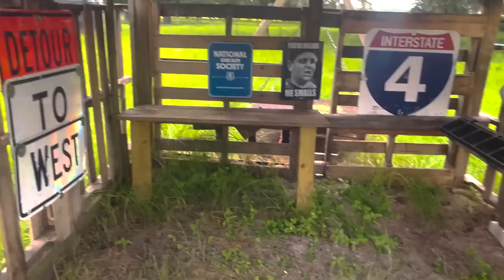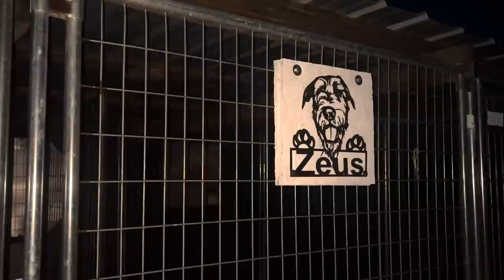I Accidentally DESTROYED Our GOAT Playground | FARM CHORES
**Our First Live Will Be Friday 08/11 at 7pm EST (6pm CST). Neco & I look forward to meeting, mingling, & answering some questions for everyone ❤️😊

Hello Farm Family. In this upload I had to take accountability. I made a mistake that cost us money which is never a good thing. It also cost time as we had to repair it. Additionally, our LGD Thor is living up to his name lol...he has proven to be an escape artist but I think we have a solution for this until we are comfortable allowing him full access to the pastures & his herd. We round it out by sharing our evening chores with you. There is a surprise (a hint) at some future plans towards the end of the video ❤️❤️

Thank you to all of our OG "old" subscribers & welcome to our new subscribers, we are so glad you chose to join us on our journey. You may also follow us on other social media platform highlighted below:

Sign up with my link below to find your favorite tunes & get 30 days FREE:

Youtube.com/@ourbrownfarmhouse

Facebook.com/ourbrownfarmhouse